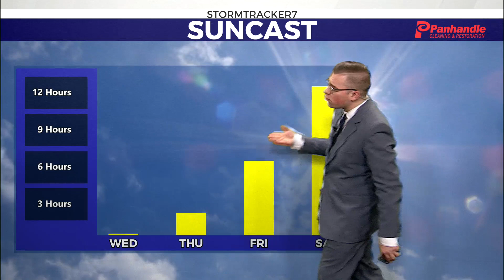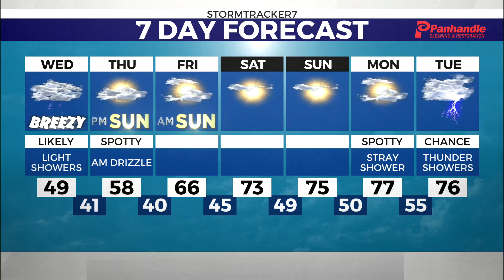Wet Weather Coming to an End